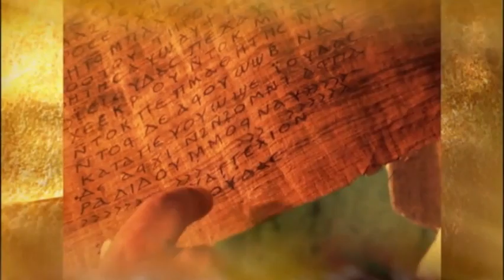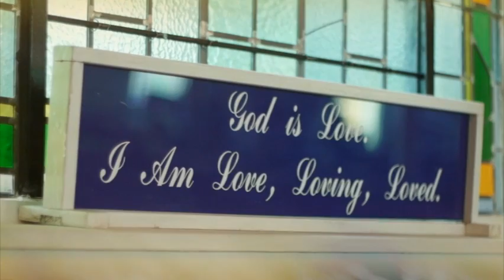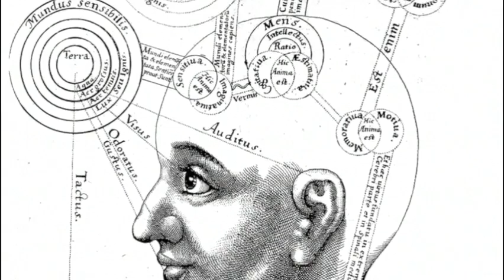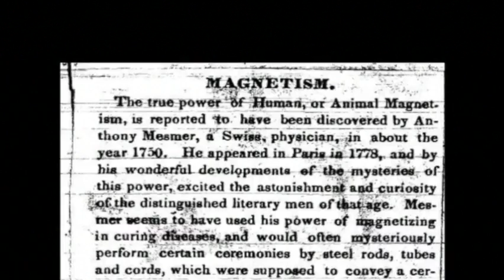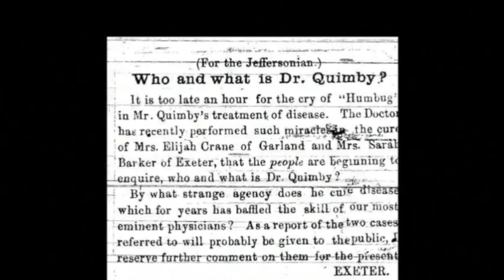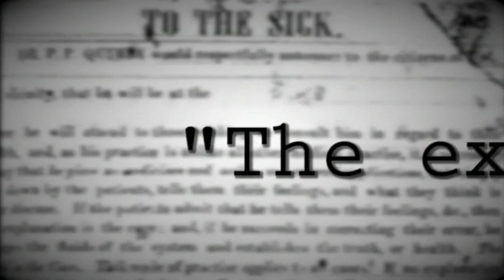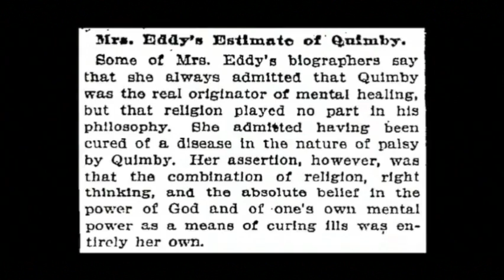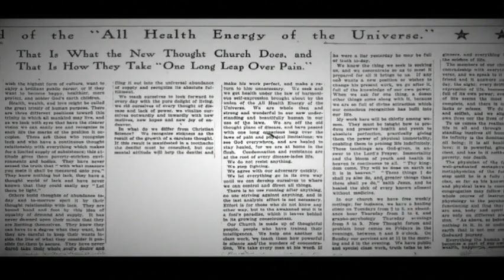What Is New Thought? - The first 15 minutes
An extended look at the documentary film "What Is New Thought?".  Now available through Amazon and Vimeo.

Credits:
A Film by Jon Miller

Clips and Photos used:

Wally Amos
Rev. Dr. Della Reese
Clip featuring Natalie Jean from Infinite Elevation Hour
Rev. James Mellon at NoHo Arts Center for New Thought
Shawn Gallaway
Rev. Will Bowen
Roy Eugene Davis
Dr. Joe Vitale
Hillside Chapel International Truth Center
Deepak Chopra (licensed from the National Press Club)
Rev. Dr. Blaine Mays
Rev. Dr. Harry Morgan Moses
Rev. Dr. Mitzi Lynton
Joel Osteen Picture CC (cliff1006TM, flickr)
Norman Vincent Peale Statue Picture CC (Paul Lowry, flickr)
Rev. David Alexander
Dr. Maxine Kaye
Walden Pond Picture CC (jthetzel, flickr)
Rev. Sky St. John
Rev. Maureene Bass
Rev. Dr. David Ault
Rev. Dr. Mary Tumpkin
Rev. Greg Barrette
Rev. Nina Russell
Rev. Mindy Tucker
Rev. Eric Page